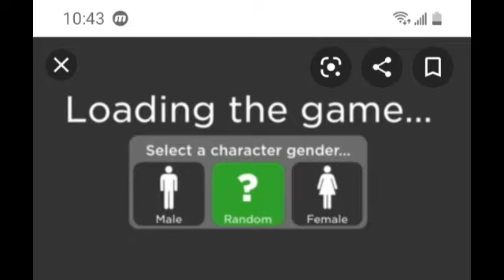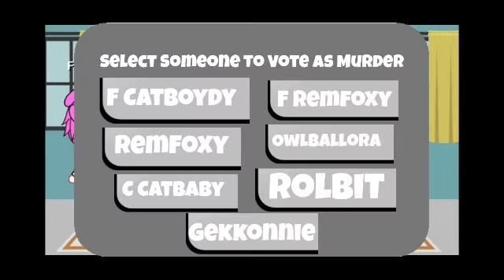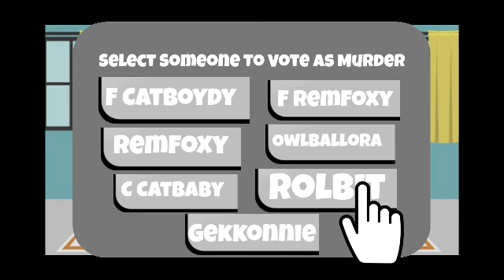Flicker Gacha Life Round 2 (Based On The Roblox Game) Gabriel Allen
Hello Blue Rose Buds My Name Is Gabebelle Today I Made Round 2 Of Flicker Baiii:3